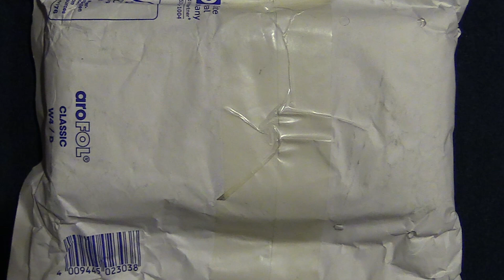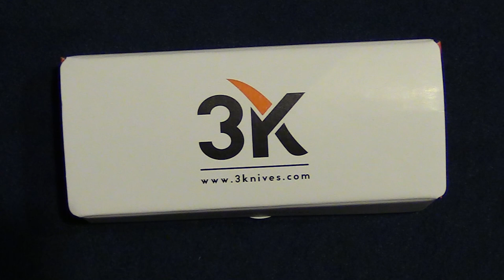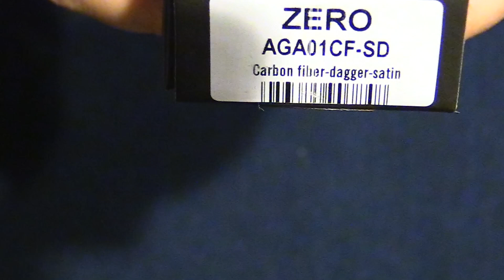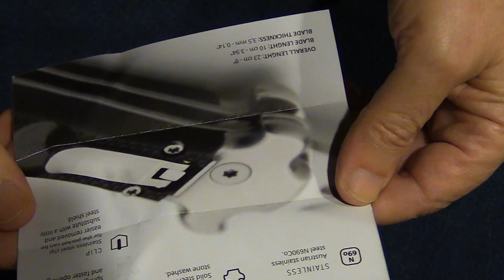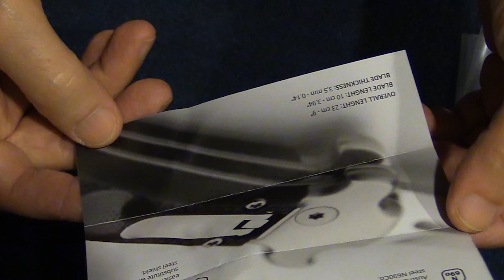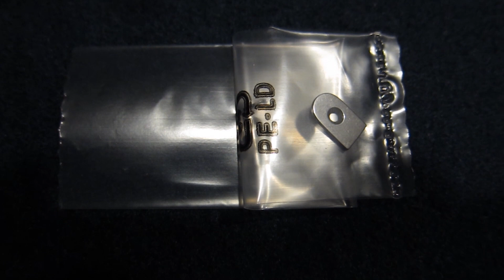AGACAMPOLIN ZERO-анбоксинг и первые впечатления.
Новое поколение итальянских автоматических стилетов AGACAMPOLIN ZERO-сделано на высоком технологическом уровне и мало похоже на коттеджное производство.Вероятно без станков с ЧПУ не обошлось.